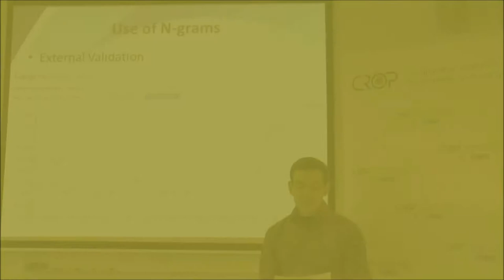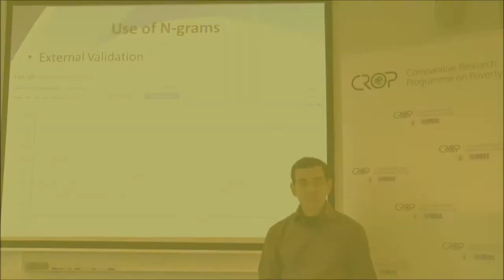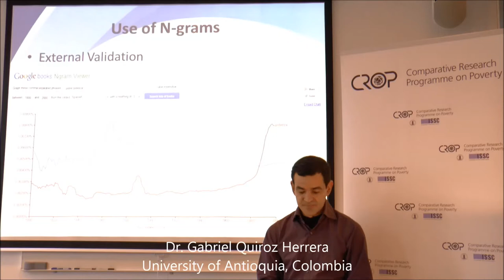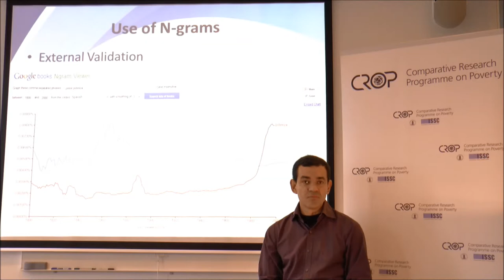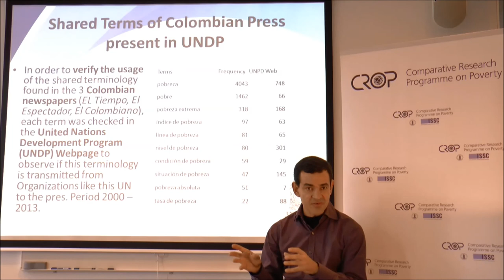Poverty, Language and Media | Interview with Gabriel Quiroz (2015)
Poverty, Language and Media (POLAME) was a three-year research project on how agenda-setting media convey and construct notions of poverty in Argentina, Brazil, Colombia, and Mexico.
Dr. Gabriel Quiroz  of the University of Antioquia, Colombia, speaks about the importance of media in the creation of notions of poverty and the methodology and first results of the project.